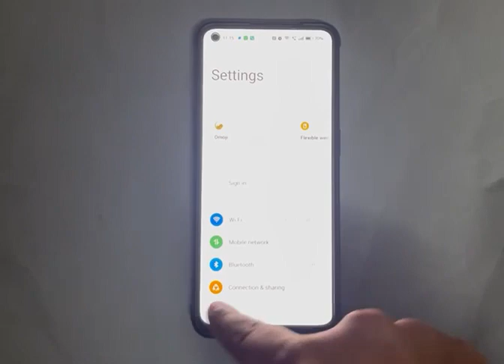how to on notification sound in oppo reno8 5g, notification sound on kaise karen